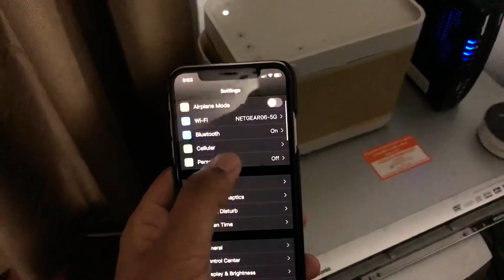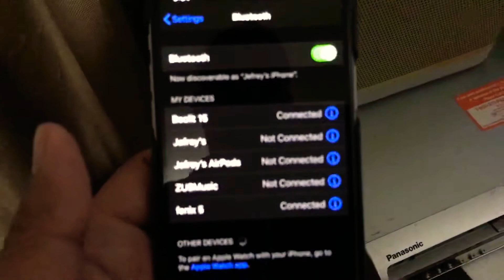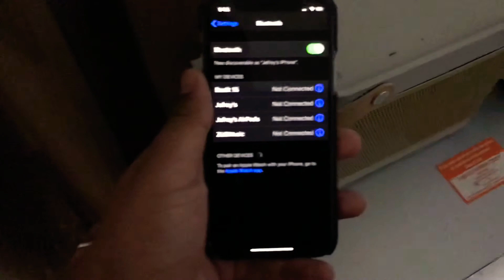Como Conectar un Parlante (Speaker) Bluetooth a un Smartphone en el 2020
En este video te ensenare como conectar un speaker a tu telefono inteligente.